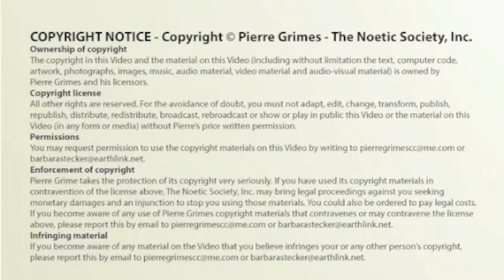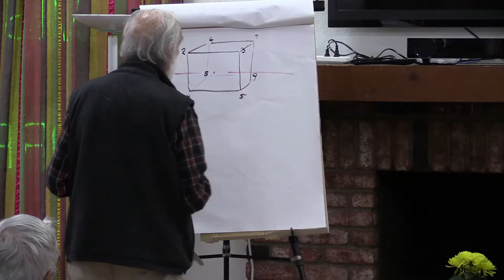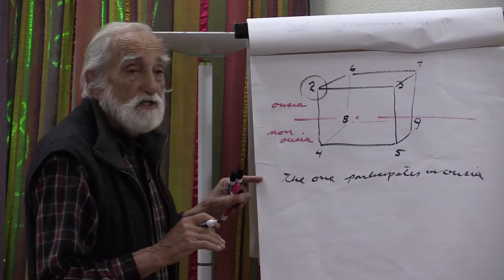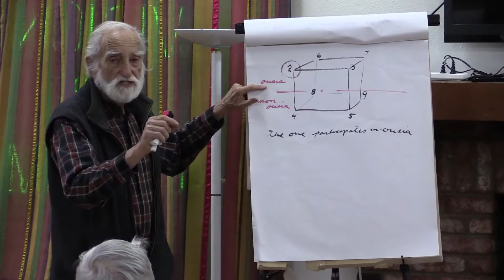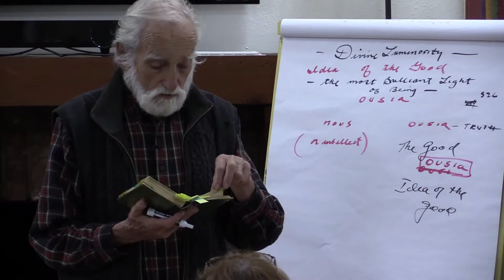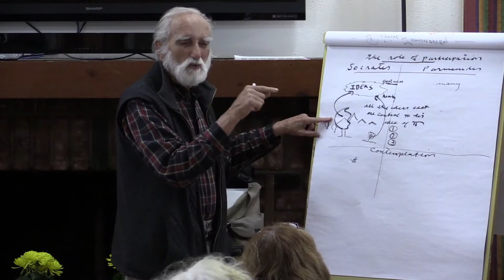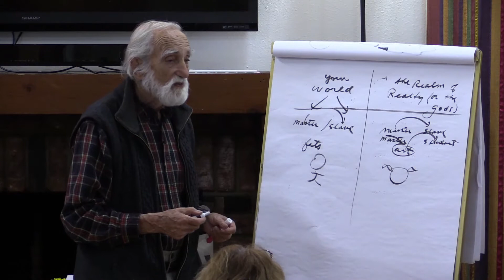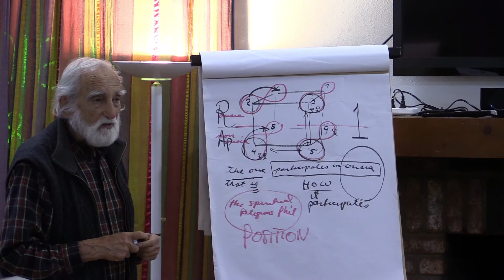Live Talk: The Cube 2015 (Part 1)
We are a 501c California Non-Profit. You can make a tax-deductible contribution to this project here:

We depend on viewer support. Any amount is appreciated and helps make these videos available to all.